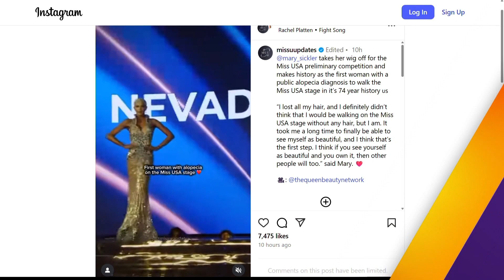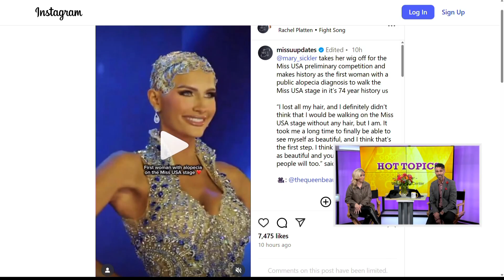Earth's 'Second Moon'? NASA Confirms a New Cosmic Companion